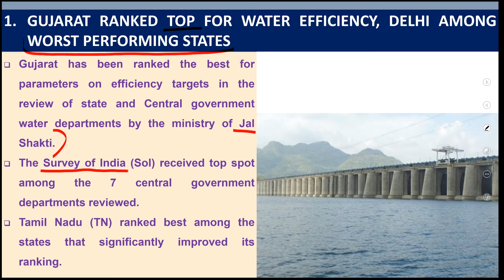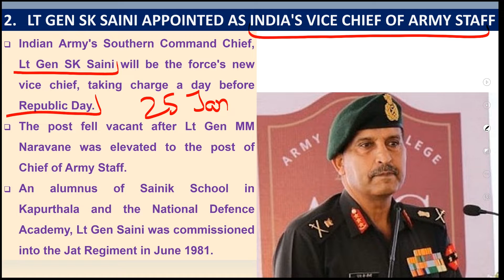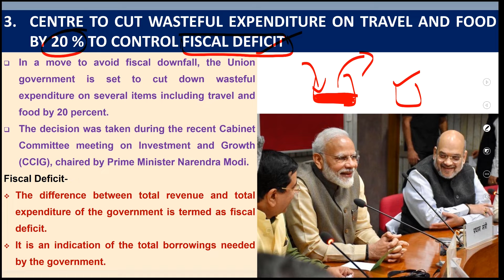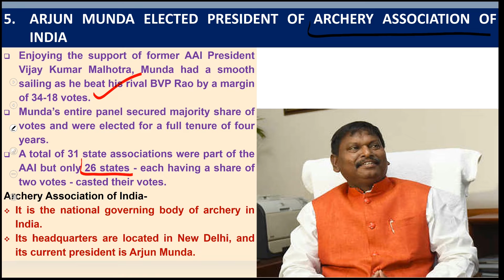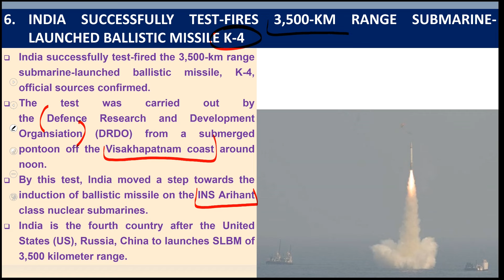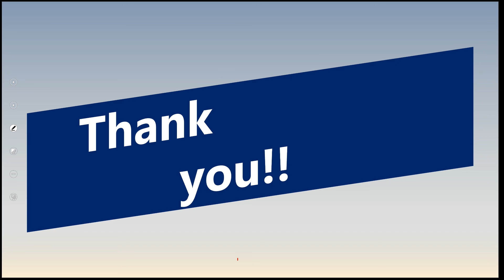Current Affairs Today || 22-01-2020